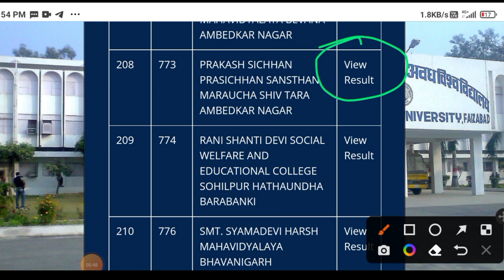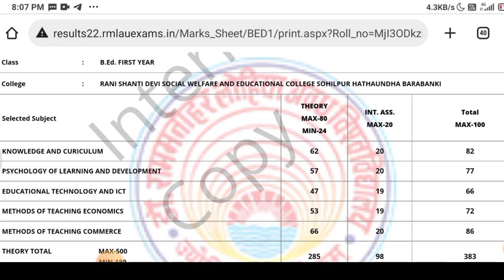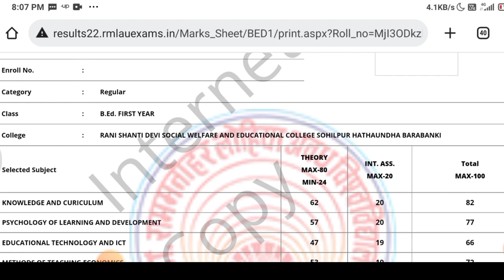rmlau BEd-1 result out / rmlau B.ed. result declared/ अवध विश्वविद्यालय b.Ed फर्स्ट ईयर रिजल्ट